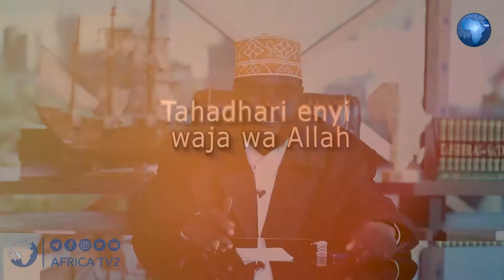LIVE : ASUBUHI NJEMA 24 JAN 2021 Tahadhari enyi waja wa Allah l Sheikh Yasin Twaha ll Africa TV2